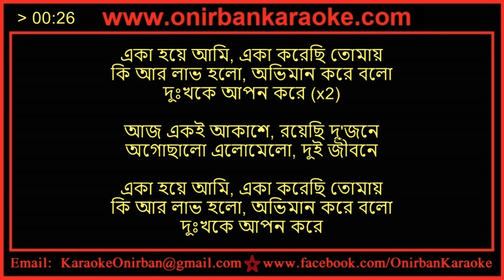Elomelo Dui Jibone Karaoke By Ayub Bachchu LRB